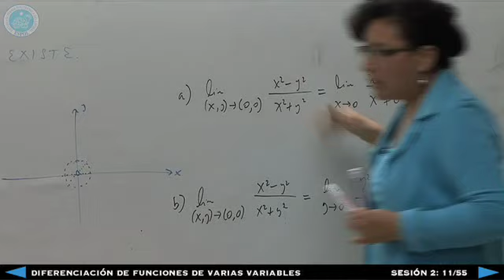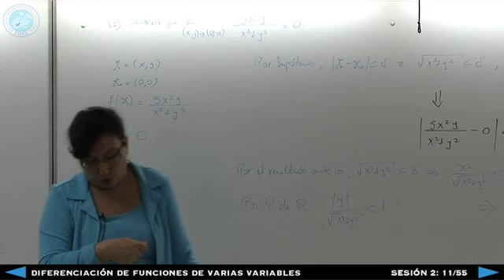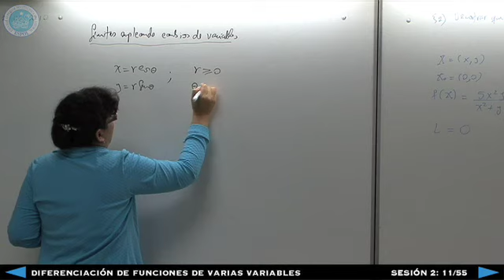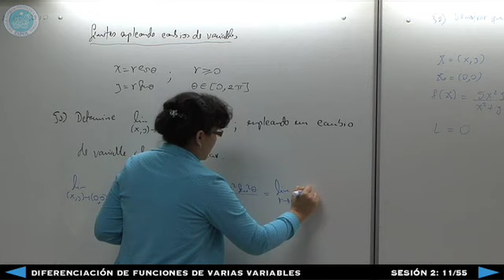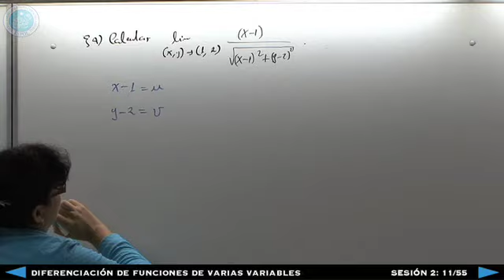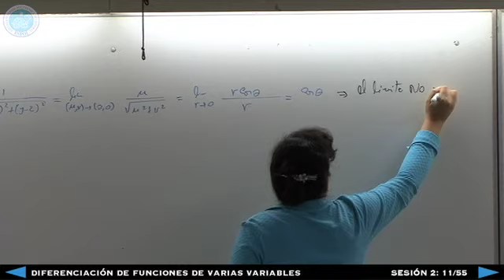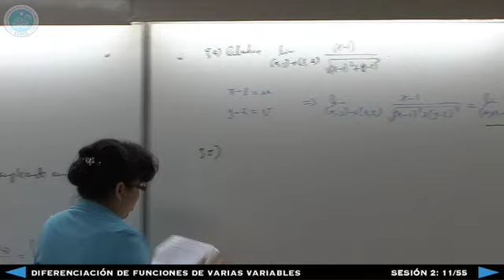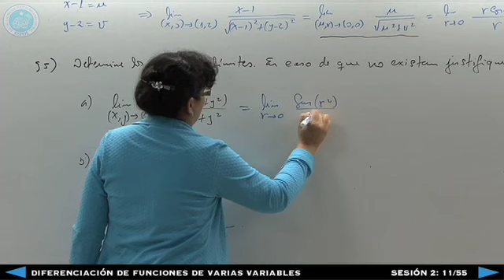Diferenciación de Funciones de Varias Variables - Sesión 2: 11/55